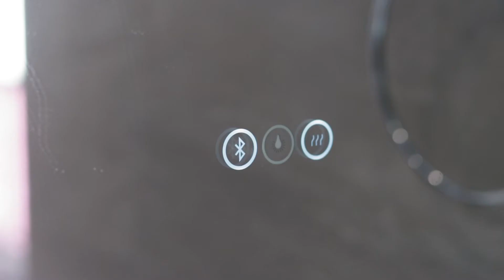Completed Project Video | 31 Kinnaird St, Ashgrove - Tomahawk Constructions